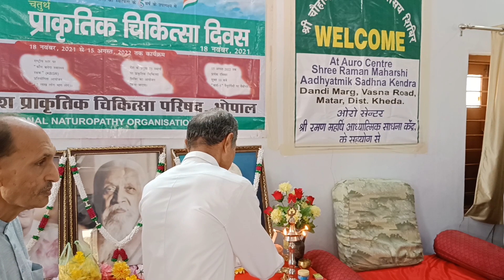Inauguration Session| NDS Seminar at Matar, Day 1,Dt 3-3-2022| New Diet System NDS Dhartiben Thakkar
Smt. Dhartiben  Mukeshbhai Thakkar invites you to a New Diet System (nds) 8 days seminar at matar (dist. kheda) 3 March to 10 March 2022
Read Desclaimer before adopting nds
With the blessings of  founder of the new diet system (NDS) Guruji Shri B.V. Chauhan sir And
 Inspired by Paramahansa Sant Hirdaram Sahebji of Arogya Kendra Bhopal and with the blessings of  Shri Siddabhauji and in association with Auro Center, Shri Raman Maharshi  Sadhana Kendra.Matar, Smt. Dhartiben Thakkar invites you to a
New Diet System (NDS) 8 days Seminar at
Auro Center, Shri Raman Maharshi  Sadhana Kendra.Matar (dist. Kheda)
Welcome to a world  without medicine.
Do you want to get rid of your physical and mental ailments by adopting a new diet system NDS, without medicine, without surgery and boosting immunity?
If so, join the eight days seminar of New Diet System and learn about nds Lifestyle, understand experiences and stunning Natural Lifestyle.
 Learn and experience the benefits of enima, the root cause and prevention of the disease, the importance of fasting, why milk should not be drunk and the many wonderful benefits of eating raw food.
Moreover Dr Arjun Temani (Arogykendra, Bhopal) with his fellows teach us how naturopathy helps with NDS.
*Essential Details:*
8 days residential camp organised by *Mr.Mukeshbhai Thakkar*
 in association with Auro Center, Shri Raman Maharshi Sadhana Kendra,
Matar (Dist.Kheda).
KEYNOTE SPEAKERS:-
Shri Pradeepbhai Shah (Nds global motivator)
Smt. Dhartiben Thakkar, Ahmedabad
(NDS Global  Motivator)
Dr. Arjun Tewani (ND, M.Sc.(Yog), D pharma, Aarogya kendra, Bhopal)
Dr. Kaniyalal L. Rangwani ( M.Sc (Yog), P.hd (Yog) )
Hemant Suklikar (Yog Specialist)
Shri Dr.Bhavesh Dave ,Gandhinagar
(NDS Motivator)
Shri Mukeshbhai Thakkar ( NDS Motivator)
Details of the seminar
 👉 3 March 2022 to 10 March 2022
Seminar Venue
👉 Auro centre,Shri Raman Maharshi  Sadhana Kendra,
For registration contact
  * Mr. Mukeshbhai Thakkar
  * Harishbhai Mandali
 Auro centre,Shri Raman Maharshi Sadhana Kendra  is 35km from Ahmedabad in Matar village, Kheda dist.
This Raman Maharshi  Ashram is a good spiritual place for self meditation in a natural environment away from the hustle and bustle of the city.
This place is cool ,clean with trees ,  plants and garden.
Rooms on the first floor and ground floor. There is a hall for lectures and kitchen for meal.There is auro dhyan room for  meditation.
Shri B. V. Chauhan ,Amreli
shri Pradeepbhai shah,mumbai
Shri Mukeshbhai thakkar Ahmedabad
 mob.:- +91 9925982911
Mrs  Dhartiben thakkar
Dr. Arjun Tewani
Dr. Bhavesh Dave

the information and/or any material provided and/or shared by new diet system (nds) or any nds representative is for general information purpose only. nds family members or nds representatives make no representation or guarantee of any kind/form regarding the accuracy, adequacy, validity, availability, reliability or completeness of any information given. under no circumstances shall an nds family member and/or nds representative have any lability to you or any individual for any loss and/ or damage of any kind/form incurred as a result of the use of our website/app/ channel and/or reliance on any information and/or advice provided. it is an individual's (your)
decision to attend seminars and/or take any advice and act upon it and/or follow any diet plan and/or taste/eat the raw food being served in the recipe sessions and/or seminars.

the information provided is from an individual's experience and/or belief/opinion and it is not a medical treatment to cure any disease and/or improve and/or change anyone's lifestyle and any advice provided is not from any medical expert. anyone seeking health and/or medical advice is strongly advised to consult a qualified/certified medical professional regardless of what he/she may read or hear. each individual is solely responsible for any action/activity performed or any decision made by them, and will not be able to hold anyone from the nds family/team/representative liable against any loss, damage and/or any other adverse consequences. any advice and/or any materials you decide to take/use will be at your own liability and at your own risk. by attending
any nds seminar, retreats, any recipe session, watching videos on nds channels/mobile app or any other digital platform you are agreeing to accept this legal disclaimer.